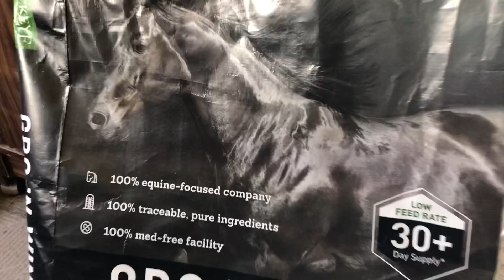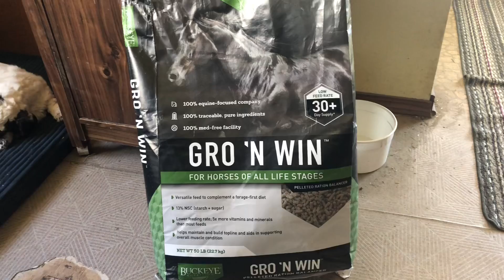May The 4th Be with you 2021